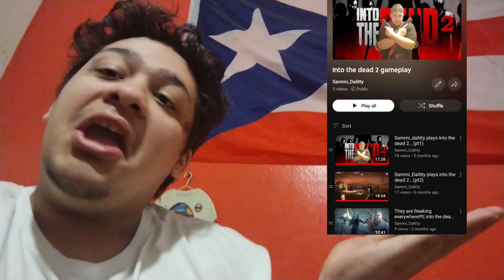GET ME OUT OF THESE CORN FIELDS!!!| Into the dead 2: part 4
Bro these zombies are way to much and getting way to close,hope you enjoy this video